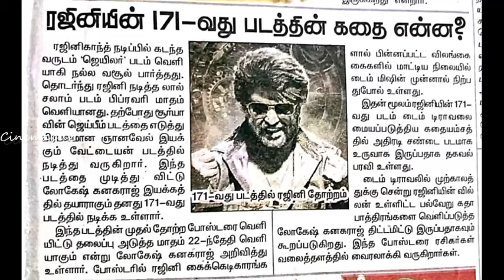தலைவர்171 படத்தை எந்த கேமராவில் எடுக்கப்போறாங்க தெரியுமா? தமிழ் சினிமாவில் இது புதுசு!